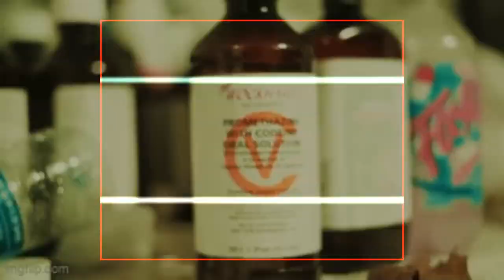FREE RXKNephew x Benji Blue Bills x Playboi Carti Type Beat "Göne" New Jazz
Prod by Breezy247 x Jakuph_

*IGNORE TAGS*